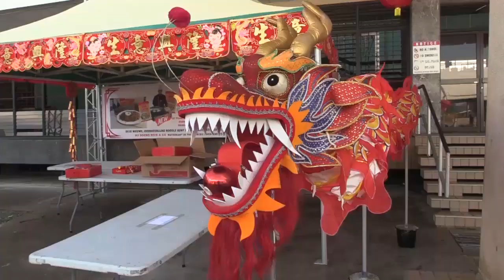Het jaar van de draak ingeluid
STVS JOURNAAL 10 FEBR. 2024